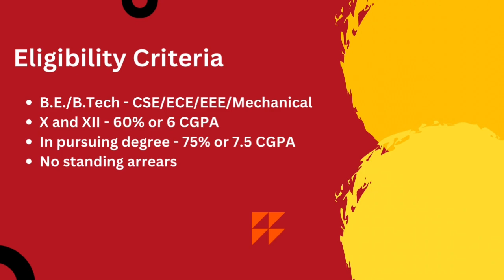Uber Interview Experience | Interview Chronicles | CSE | 2025